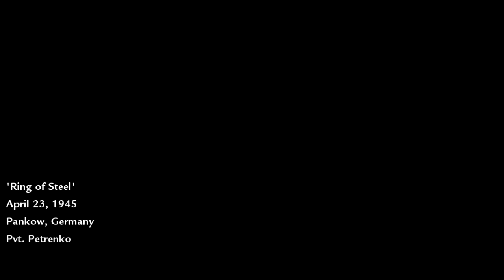CoD 5 Coop LP - Mission 8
Damit beginnt ein besserer, wenn auch um einiges grauerer Part des Spiels. Nur noch die kack Ami-Parts sowie das Finale könnten uns jetzt noch aufhalten.